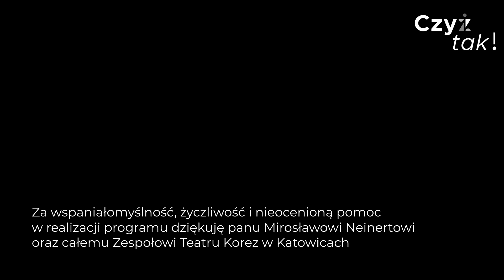Szokujące słowa polityka obozu władzy, posła Zjednoczonej Prawicy: czy to państwo jeszcze działa ?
Polityk obozu władzy Andrzej Sośnierz w szczerym wywiadzie z Markiem Czyżem. Ma wątpliwości co do uczciwości działań, stanu państwa oraz "przepychania ustaw" kolanem. Obejrzyj i przekaż znajomym.
Możesz pomóc !